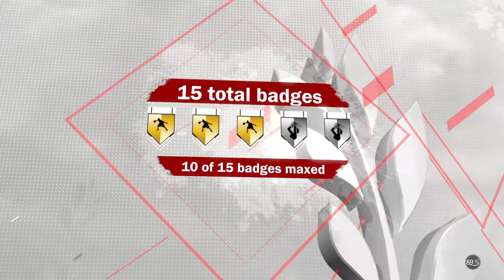We back on2k18 nigg!!! Sub up